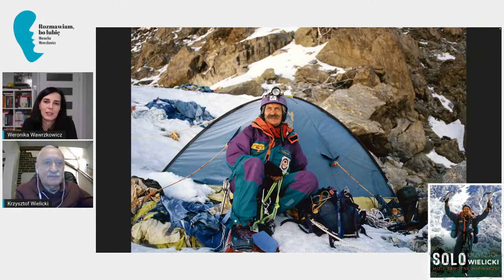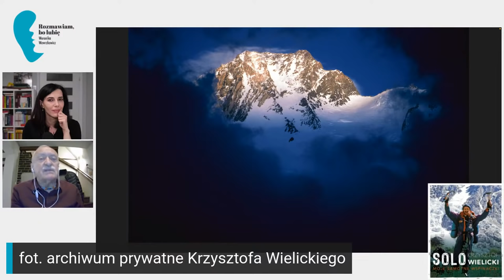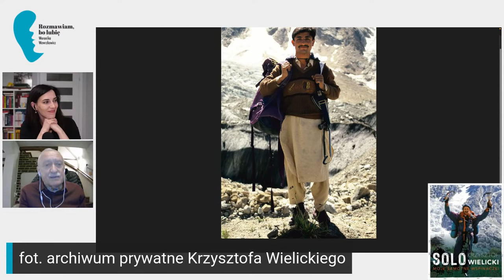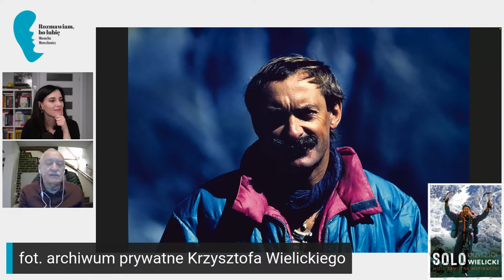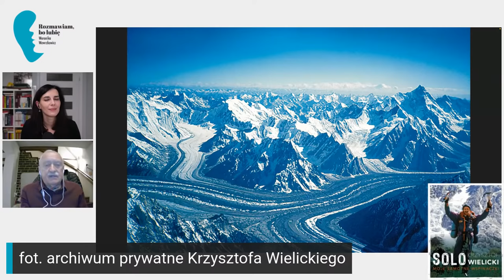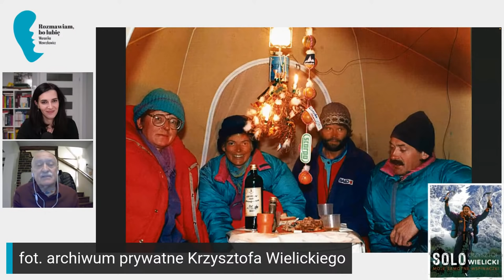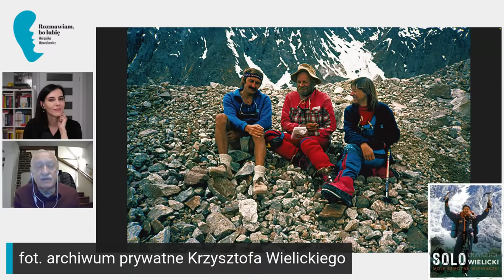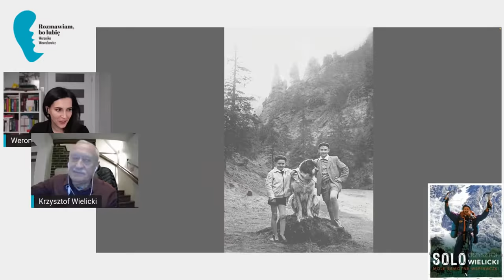Krzysztof Wielicki "Solo. Moje samotne wspinaczki"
Kolejne rozdziały książki „Solo. Moje samotne wspinaczki” otwierają m.in. takie słowa jak: nadzieja, brawura, pokora, niepokój, ulga. Podążymy ich śladem. Wyruszamy w góry z piątym człowiekiem na świecie, który zdobył Koronę Himalajów i Karakorum. Z Krzysztofem Wielickim porozmawiamy o zachłanności na emocje, „licencji na szczęście” i uśmiechu spod oszronionych wąsów. Uruchomimy też nietypową wagę. Na jednej szali położymy wyzwania,
na drugiej koszty ich realizacji. Rezerwujcie wolny wieczór i zapraszajcie znajomych.